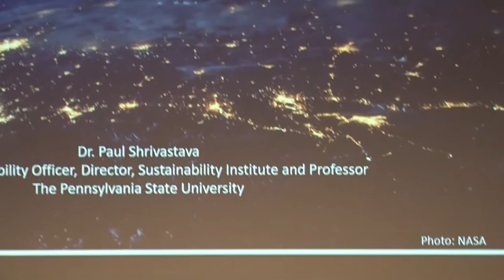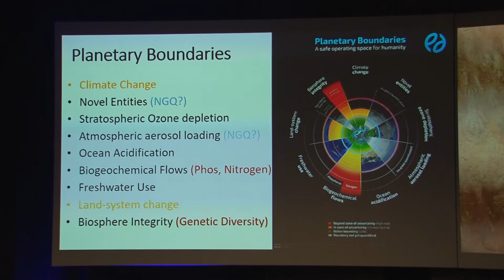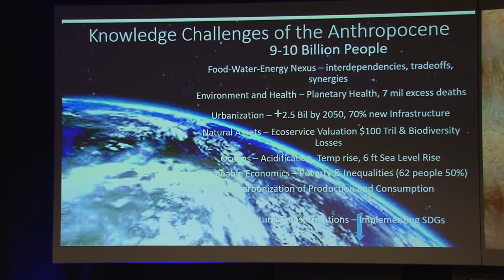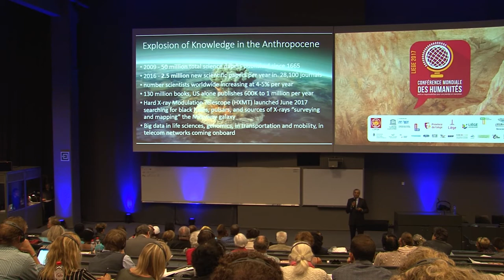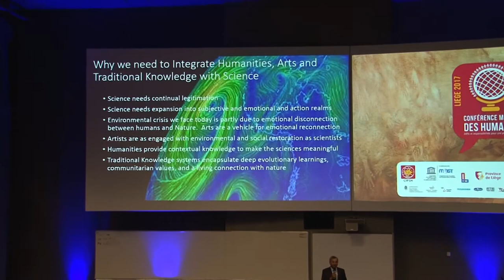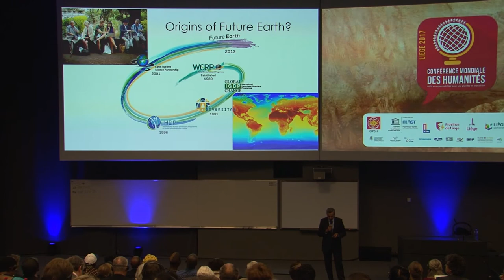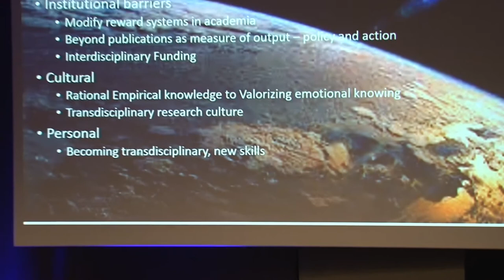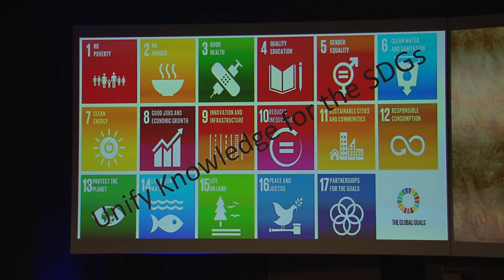Conférence Mondiale des Humanités - Paul Shrivastava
"Unifier les sciences avec les arts, les humanités et les savoirs traditionnels pour la durabilité dans l'Anthropocène" était le thème de cette intervention de Paul Shrivastava.